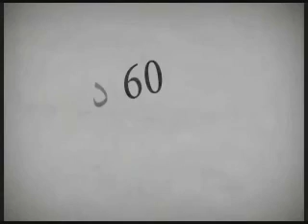ستون دقيقة مع ناصر قنديل الحلقة ال 98 5 12 2016